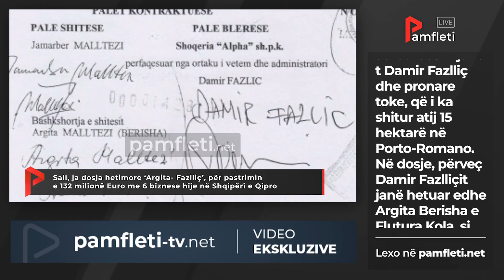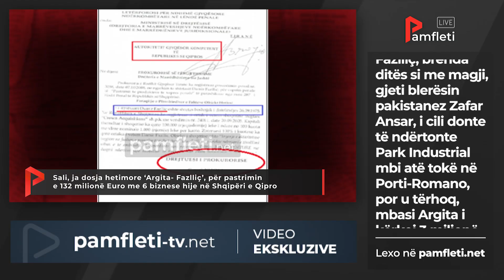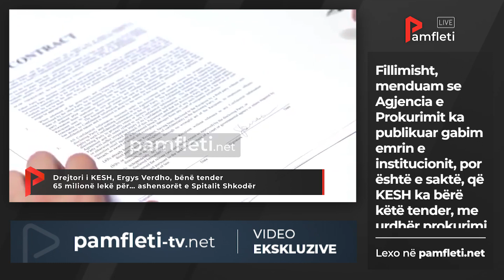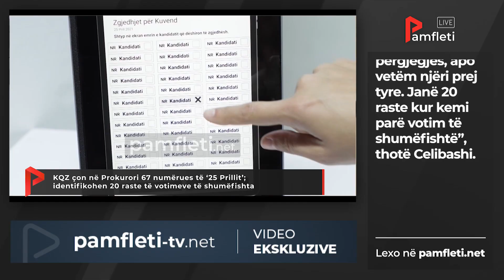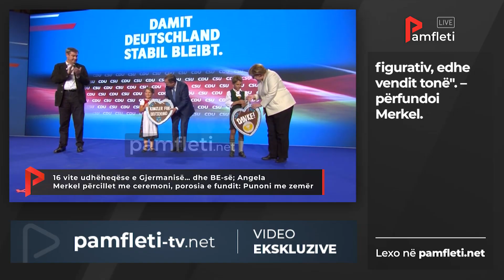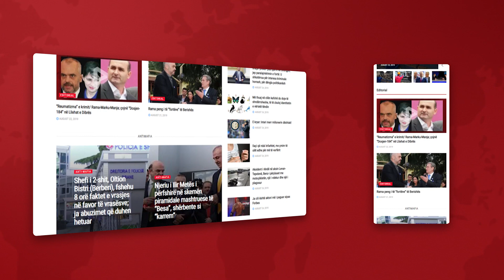Edicioni i Lajmeve - 3 Dhjetor